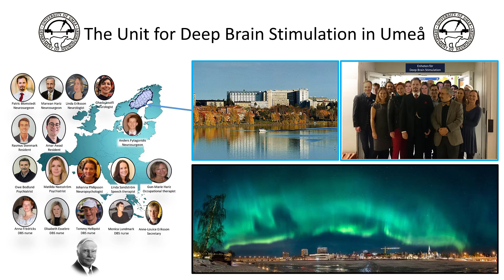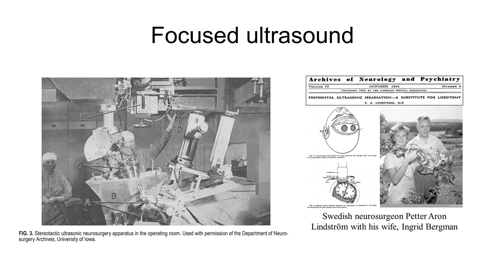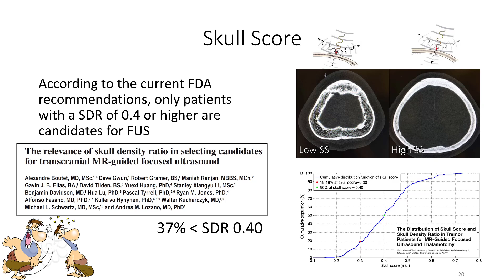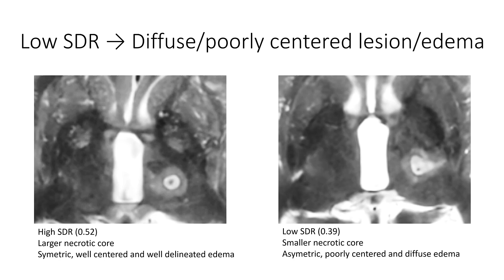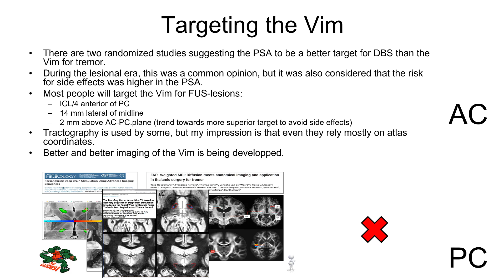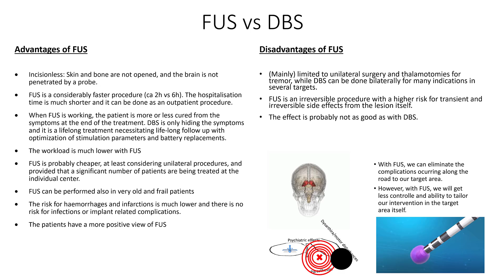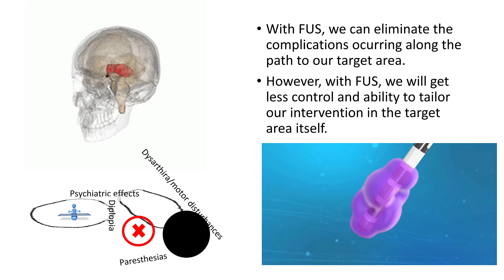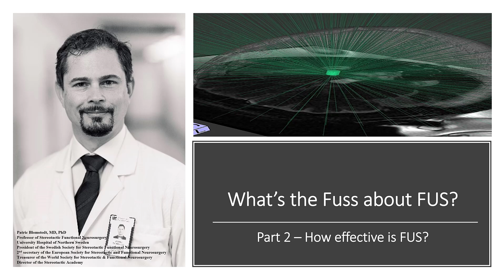What's the fuss about FUS - Part 1: What is FUS?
I have recently started with focused ultrasound and I am not an expert on this topic. However, I have during the upstart process asked myself many questions.  I have made  this presentation in the hope that the answers I found migth be interest also to others.
Even if I consider FUS to be a valuable tool, I believe that the enthusiasm over this new cool tool has sometimes led to a somewhat too positive view and I will here attempt a more critical evaluation.

We  will in the first part focus on what FUS is and how it’s done. In part 2 we will continue with indications, results and complications, before we end with part 3 where we will deal with some general questions regarding this new therapy, such as economical considerations, logistics, patient population, how many FUS-machines that are needed and such. Questions of interest if you are considering to start with this yourself.

Remember that you will find more than 250 similar lectures at the Stereotactic Academy